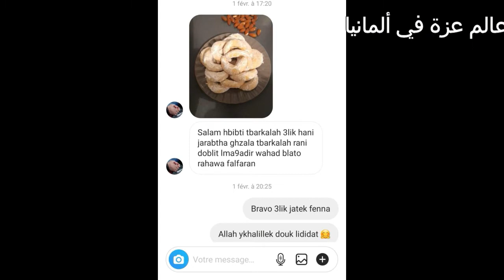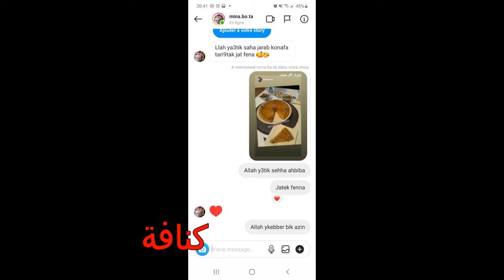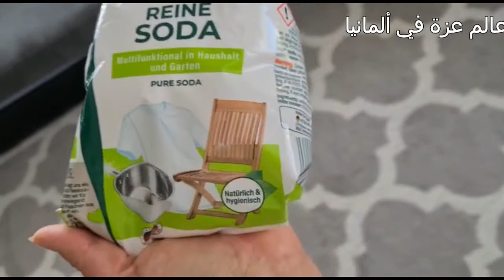💕تنظيف الزرابي والسجاد بدون ماء 💕تطبيقات المشتركات لوصفات قناة عالم عزة في ألمانيا